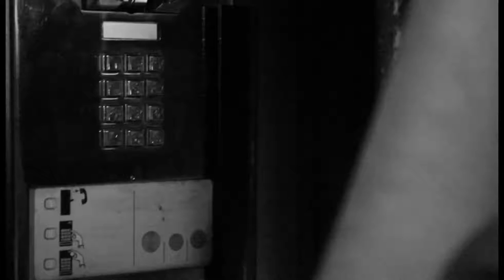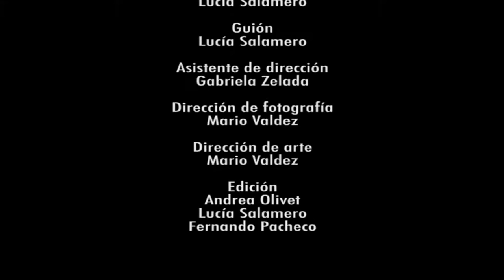Corto Teléfono de la Esperanza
Cortometraje - Guatemala